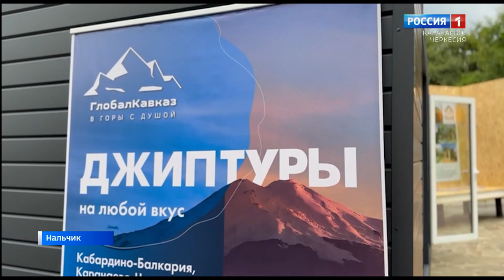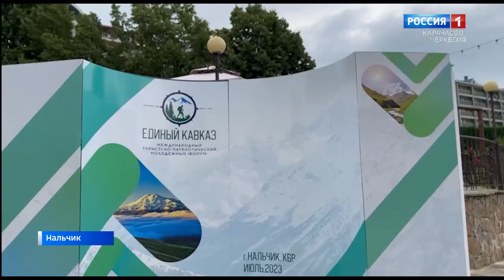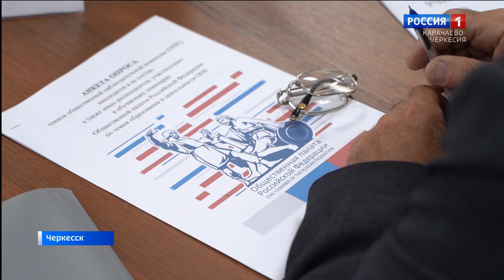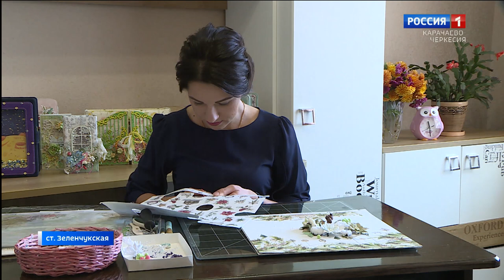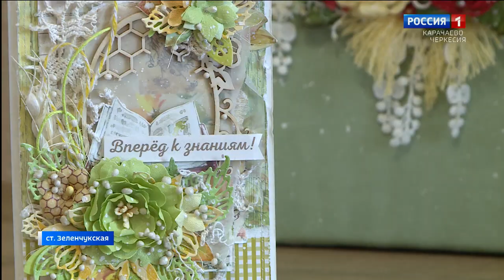Вести. События недели 23.07.2023